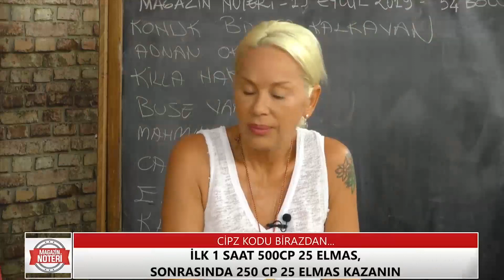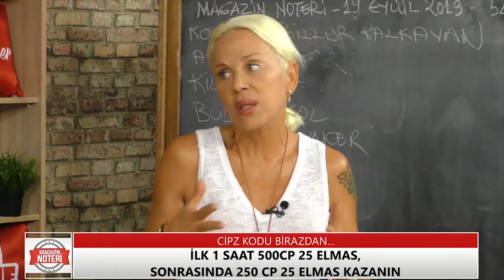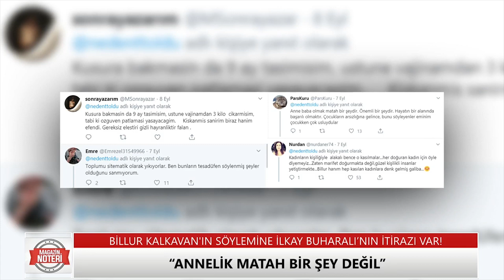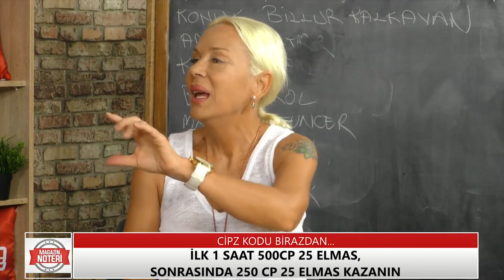Bi̇llur Kalkavan "Anneli̇k" ile İlgi̇li̇ Söylemleri̇ni̇ Yi̇neledi̇ | Magazin Noteri 54. Bölüm